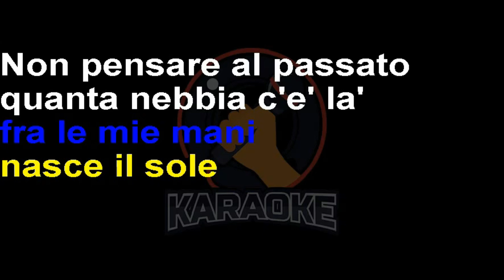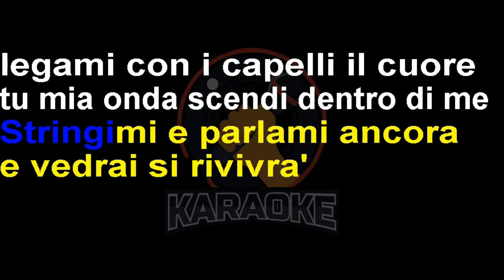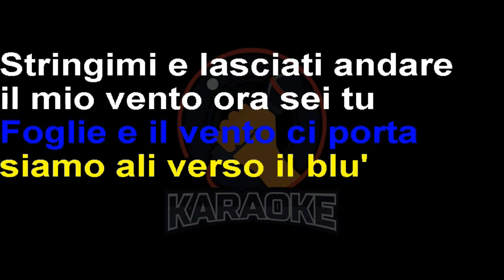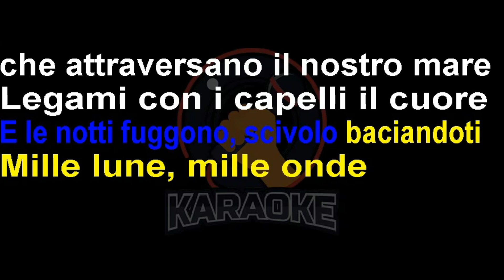Andrea Bocelli - Mille lune mille onde (Lyrics) Karaoke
Svegliati amore mio
Che la notte è già passata
Svegliati vieni qua
Fra le mie mani nasce il sole
Non pensare al passato
Quanta nebbia c'è là
Stringimi e parlami ancora
E vedrai si rivivrà
Legami con i capelli il cuore
Tu mia onda scendi dentro me
Stringimi che ormai io sono il mare
Questo brivido ti scioglierà
Parlami, abbracciami
Scivola, azzurra luna
Foglie e il vento ci porta
Siamo ali verso il blu
Stringimi e lasciati andare
Il mio vento ora sei tu
Stringimi che ormai noi siamo il mare
E le notti fuggono
Scivolo baciandoti
Mille lune, mille onde
Che attraversano il nostro mare